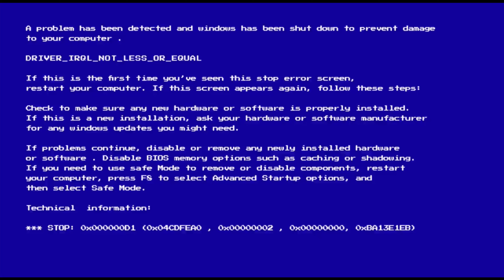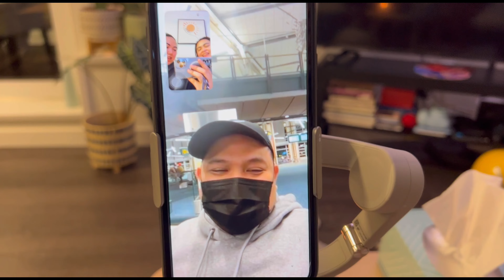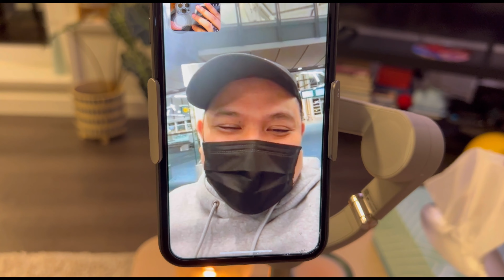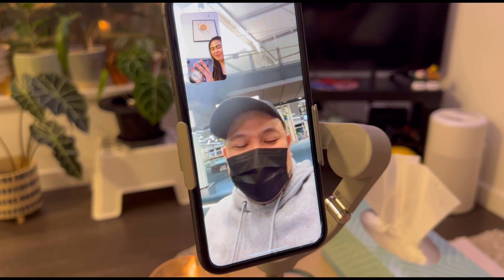facetime with mark ng carino family | filipino vloggers vancouver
Nameet naming si Kuya Mark ng Carino Family! Lagi namin sila sinusubaybayan, ngayon nagkausap na!

Nagplano kami ni Kuya na mag meet sa araw na ito dahil ang tagal ng kanyang lay over sa Vancouver International Airport, kaso lang hindi nangyari dahil hindi na daw pwede lumabas sabi ng staff sa loob, unless emergency daw. Sayang!

Alam nyo akala talaga namin na magiging awkward ang usapan kasi mejo nahihiya pa kami ni Kat kasi pinapanood lang namin sila, pero ang galing kasi ang tagal din pala namin nagusap ni Kuya. Nakakatuwa.

PInagppray namin na maging okay ang uwi ni kuya kasi uncerntain and unfortunate circumstance ang naging uwi ni kuya. Alam nyo, naappreciate namin kung gaano ka-open si kuya sa amin about sa youtube at personal life nila. Nakakainspire talaga silang pamilya.

Sana mameet namin sila soon - kahit sa Calgary.

Kuya, salamat sa time mo at sa pag pplano na mameet, naudlot nga lang. Sana next time okay na. Napakabait mo at nakakatawa!

Sana naenjoy nyo ang video namin, salamat sa lahat. Sa uulitin.

Kim and Kat